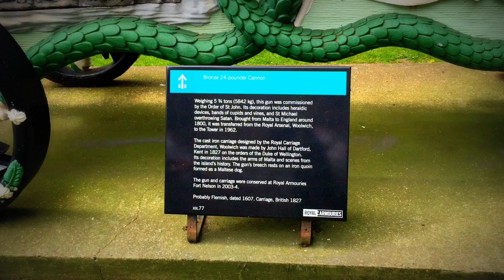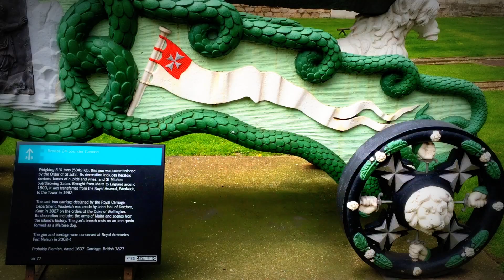Royal Armouries Bronze 24-Pounder Cannon at Tower of London